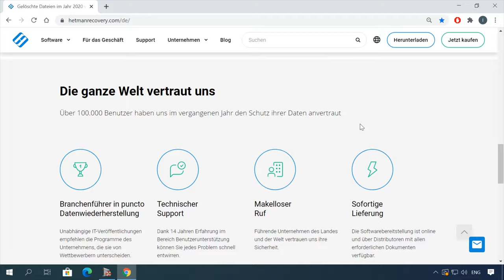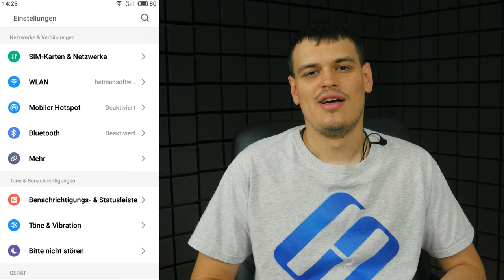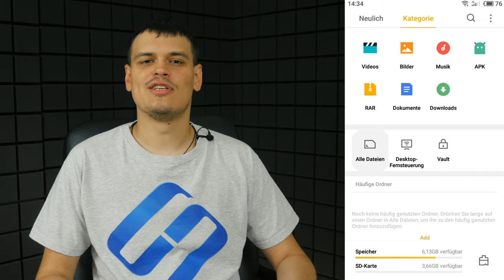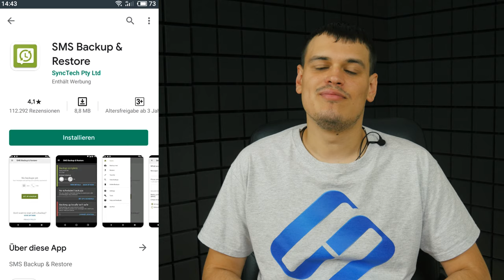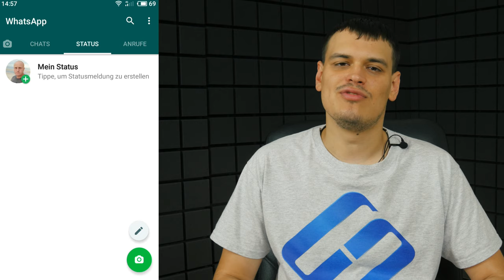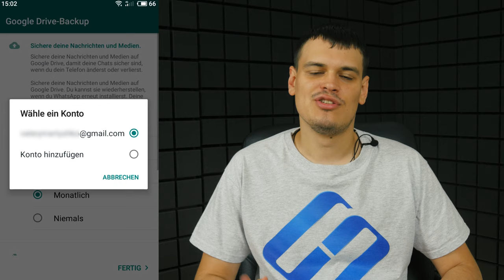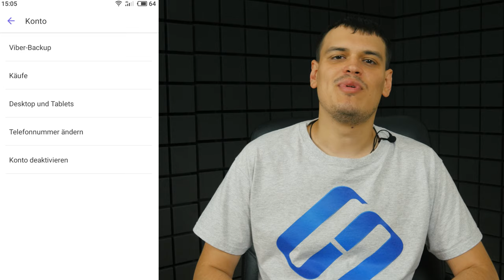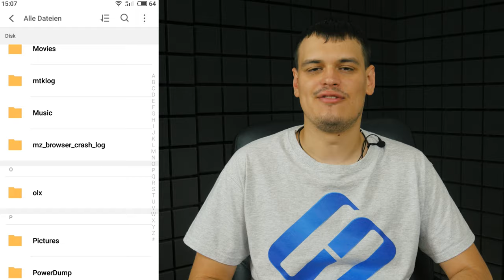📲 Umzug auf Android: Alles, was Sie über die nahtlose Datenübertragung wissen müssen! 🤖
👍 Willkommen zu meinem Kanal! In diesem Video zeige ich Ihnen, wie Sie alle Ihre Daten mühelos auf ein neues Android-Handy übertragen können. Egal, ob Kontakte, Fotos, Apps oder Einstellungen, dieser Leitfaden wird Ihnen helfen, den Umzug reibungslos zu gestalten. Sehen Sie sich jetzt das Tutorial an und erfahren Sie, wie Sie Ihre Daten auf Android übertragen können!

📚 Inhalt:
00:00 - Einführung;
1:54 - Übertragung mit Google-Konto.
3:27 - Übertragung von Kontakten mit Hilfe von Speicherkarte Micro SD, SIM-Karte und Bluetooth.
5:02 - Übertragung großer Dateien und Filme.
5:21 - Übertragung von Fotos und Videos.
6:22 - Übertragung von SMS.
7:59 - Übertragung von Messenger-Daten.

Andere Videos